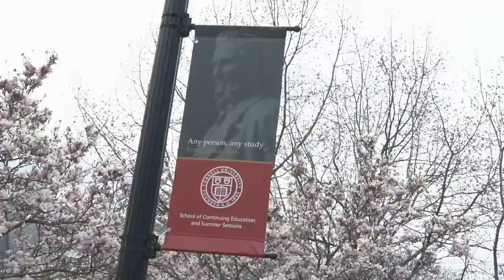How Max Got Into Cornell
Max got into Cornell University, and Crimson helped him get there. Find out your chances of getting into an Ivy League with our free Admissions Calculator

Want to work with a Crimson team like Max did? Fill out the form here for a free consultation with a Crimson academic expert